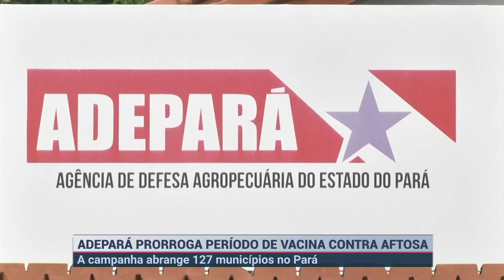VACINA CONTRA AFTOSA PRORROGADA